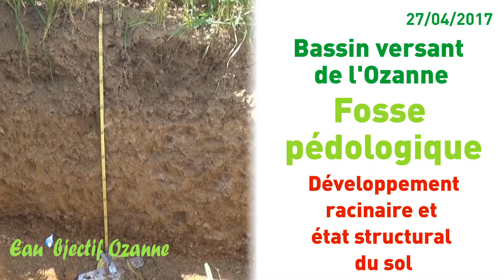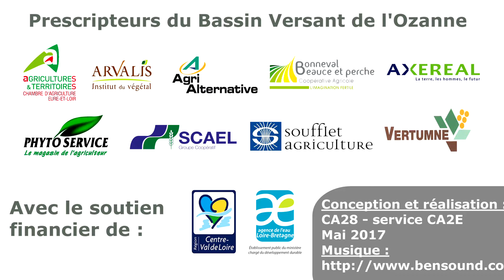Le sol , structure et activité biologique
Dans le cadre des actions "eau bjectif Ozanne" un profil de sol lessivé hydromorphe est présenté. La colonisation par les racines est liée à la qualité de la structure, les racines utilisent les galeries de vers de terre et atteignent plus d' un mètre de profondeur. A contrario, les zones compactées par les outils sont peu colonisées.
La connaissance du sol permet d' optimiser les pratiques, ce sol  très limoneux en surface est sensible à la battance, on évitera de le laisser trop longtemps sans couverture végétale.